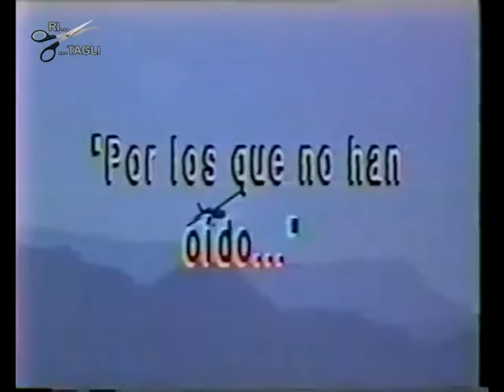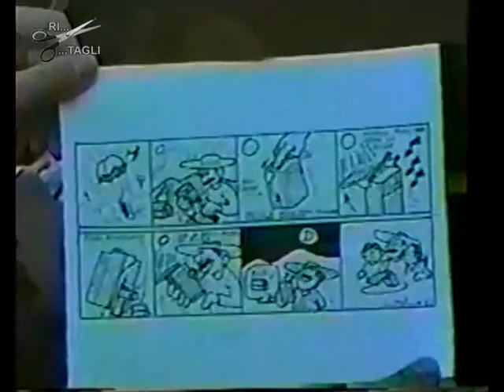Ritagli di Radio 14